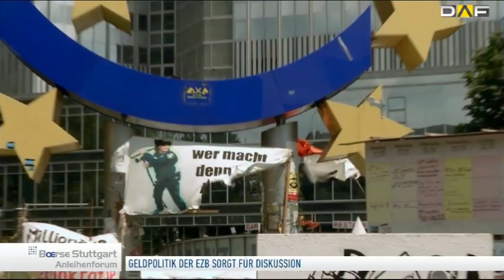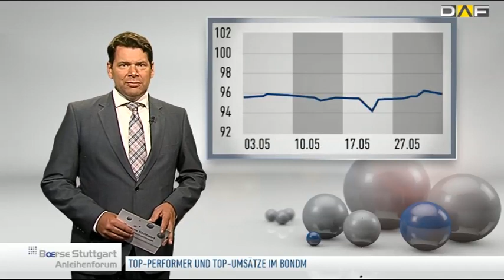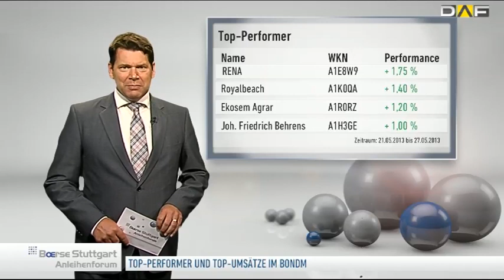EZB: Geldpolitik sorgt für Diskussion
Die Geldpolitik der EZB polarisiert: Während beispielsweise Deutschland eine schrittweise Anhebung der Leitzinsen favorisiert, halten viele Beobachter ein solches Vorgehen für verfrüht. Ist die EZB-Geldpolitik nun mehr Fluch oder Segen? Das Börse Stuttgart Anleihenforum zum Thema.